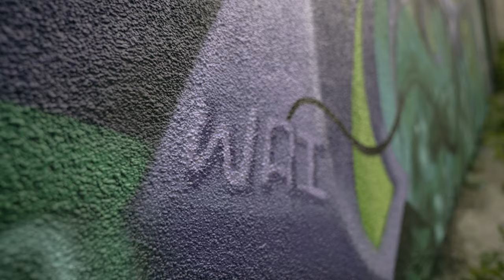UNDERWATER ALIEN SHARK INVASION GRAFFITI ART MURAL WALL by BINHO & TEWSR! presented by Ewkuks & Loop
Behind the scenes as Los Angeles' graffiti artist - Tewsr, along with Binho Ribeiro from Brazil paint a collaboration wall together in LA.  Known for their different styles of graffiti art, the two talented artists have come together at this lucky wall in Los Angeles to paint this mural inspired by an underwater alien invasion and of course, sharks.
Watch as they paint futuristic, smooth, and 3D graffiti art and bring you some of the best talents from the streets.

Song: Baby Shark Trap Remix (Suede)

Wall curated by Gabba Gallery.

CAMERA GEAR:
86mm ND Filter 1
86mm ND Filter 2
Rode Microphone